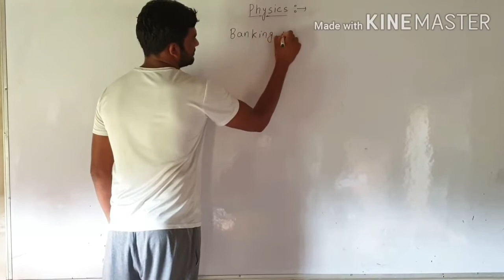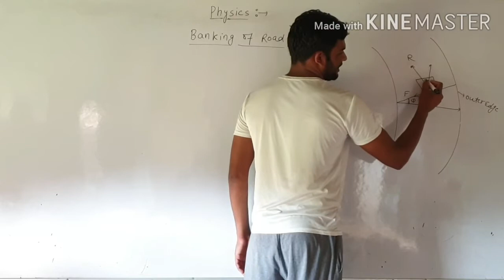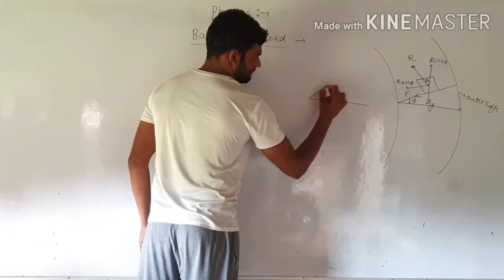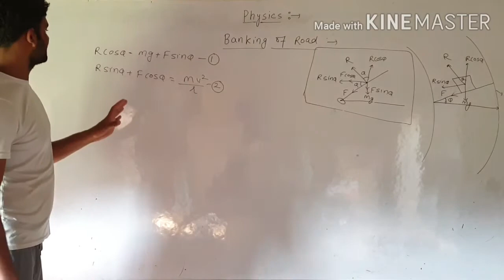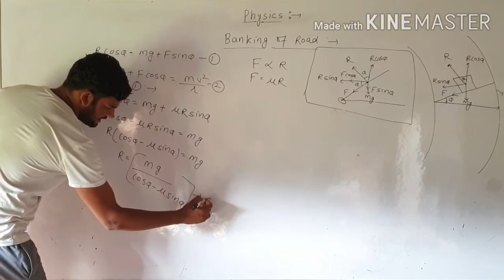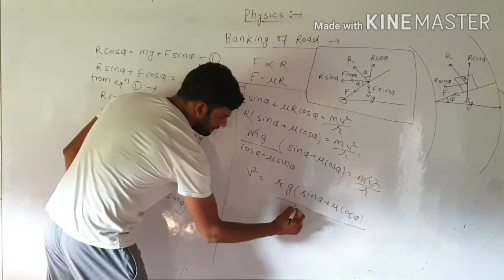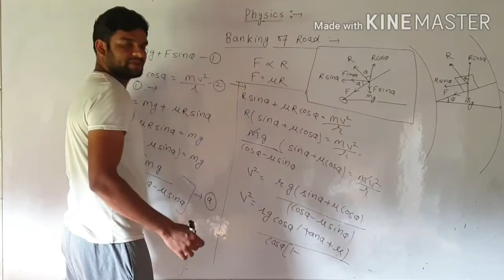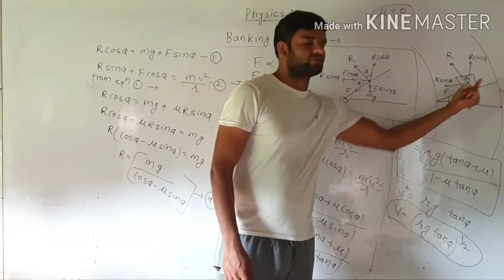Banking of Roads # Laws of Motion # Friction Unit 3 # @ Lec 8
Laws of Motion # Friction  @ Unit 3 # Lec 8